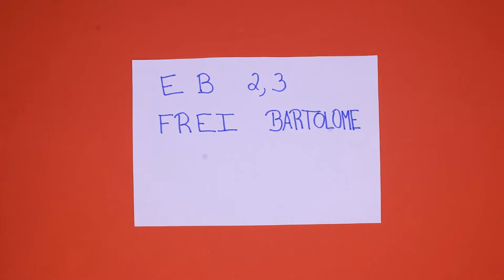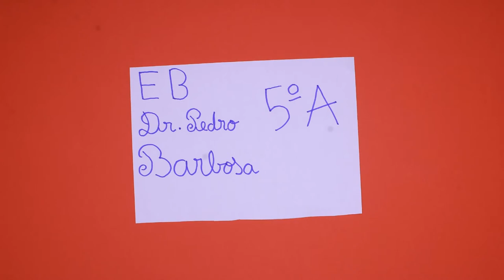Uma Floresta - Árvores, Amigos e um Susto! - CCV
ESCOLAS ANIMADAS [ Maio 2019 ]

Resumo das oficinas de cinema de animação ESCOLAS ANIMADAS, realizadas no contexto dos Encontros de Cinema de Viana. Parceria Cine Clube de Viseu e AO NORTE - Maio 2019.